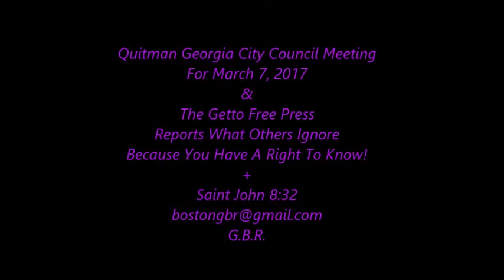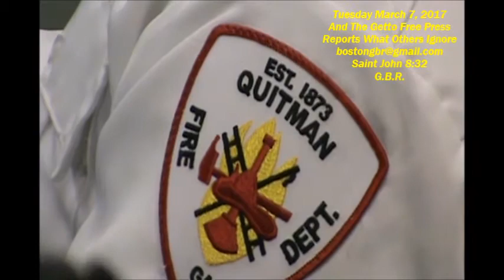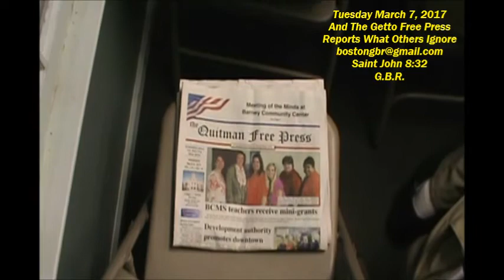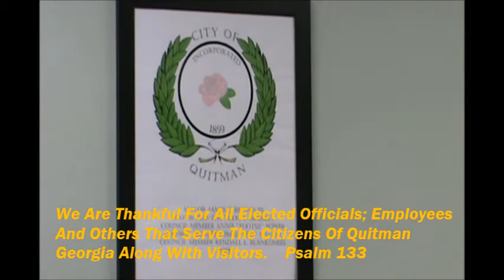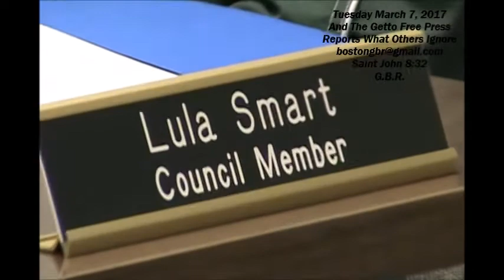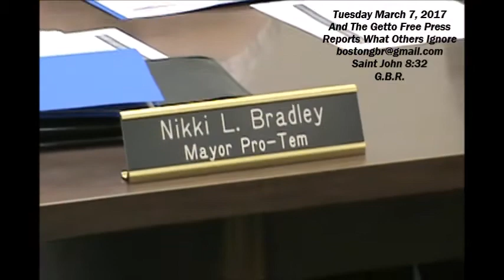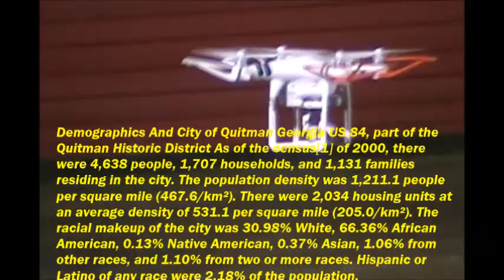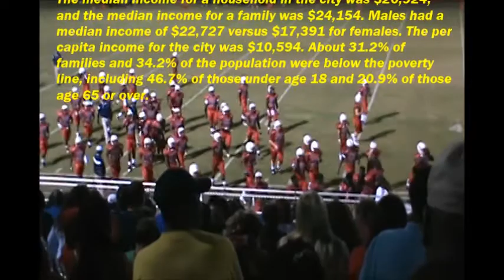Quitman Georgia Council Meeting With Mayor James Charles Brown III March 7, 2017 7 O'clock PM